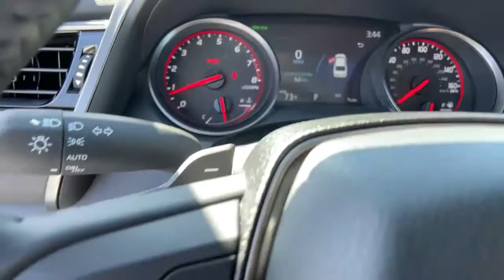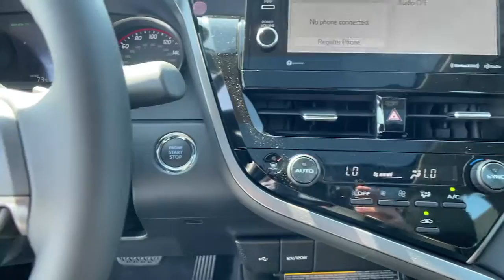2021 Toyota Camry Ventura, Oxnard, Simi Valley, Thousand Oaks, Northridge, CA 57100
WIND CHILL PEARL New 2021 Toyota Camry available in Ventura, California at Ventura Toyota. Servicing the Oxnard, Simi Valley, Thousand Oaks, Northridge, CA area.
2021 Toyota Camry XSE Auto - Stock#: 57100 - VIN#: 4T1K61AK5MU604277

Ventura Toyota
6360 Auto Center Drive

Heated Leather Seats Cross-Traffic Alert Smart Device Integration Blind Spot Monitor. XSE trim. EPA 38 MPG Hwy/27 MPG City! READ MORE! KEY FEATURES INCLUDE: Leather Seats Heated Driver Seat Back-Up Camera Satellite Radio iPod/MP3 Input Onboard Communications System Aluminum Wheels Remote Engine Start Dual Zone A/C Blind Spot Monitor Cross-Traffic Alert Smart Device Integration WiFi Hotspot Lane Keeping Assist Apple CarPlay. Rear Spoiler MP3 Player Keyless Entry Remote Trunk Release Child Safety Locks. Fuel economy calculations based on original manufacturer data for trim engine configuration. Please confirm the accuracy of the included equipment by calling us prior to purchase.